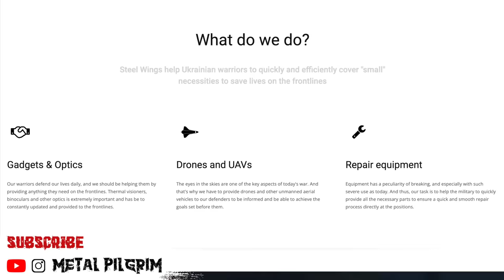Hear how EXTRAORDINARY Randy Rhoads ACTUALLY was | Ozzy Osbourne reaction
There are some musicians, whose legacy lives for far longer than the time they spent forging it on this Eart... and Randy Rhoads is definitely one of them. Randy Rhoads is a legend because of his guitar playing both for Quiet Riot and Ozzy Osbourne and writing and recording some of the most iconic guitar riffs and solos for both bands. So as always in this series, let's take a look at some of the isolated guitar parts for Randy Rhoads with Ozzy Osbourne and remind ourselves just how extraordinary of a guitar player Randy was... Spoiler: VERY!

We will take a look at such songs:

Ozzy Osbourne - Crazy Train
Ozzy Osbourne - Flying High Again
Ozzy Osbourne - I Don't Know
Ozzy Osbourne - Steal Away (The Night)
Ozzy Osbourne - Over the Mountain
Ozzy Osbourne - Mr. Crowley

And which is your favourite Randy Rhoads solo or guitar part?

00:00 - Intro
00:25 - Let's hear it!
03:23 - (No) musical background
05:25 - Eddie van who?
06:52 - The most important part